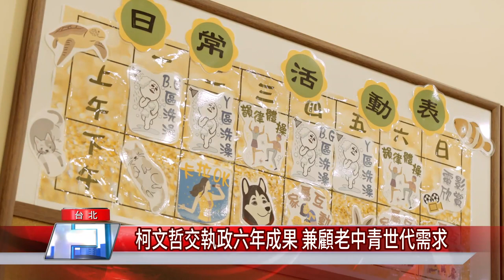柯文哲 新聞|柯文哲交執政六年成果 兼顧老中青世代需求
柯文哲上任六周年 社宅托育友善身心障礙者願景逐一實現

台北市長柯文哲執政六周年，自信對老中青世代皆有政績作為，包括社宅公共托育家園、社區照顧關懷據點、友善身心障礙者設施等，打造共融城市。